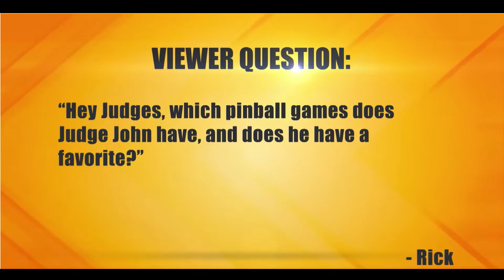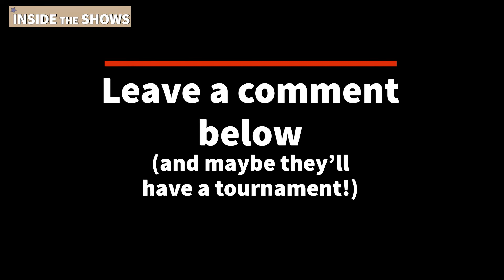Backstage at The People's Court: Judge Milian's Pinball Challenge!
Judge John Schlesinger loves pinball so much that he brought a game to The People's Court! Can he convince his wife Judge Milian to give it a try? Watch this exclusive behind-the-scenes video of the happy couple killing time between show tapings!

Leave a comment or a Like so we know if you want more of The People's Court backstage.